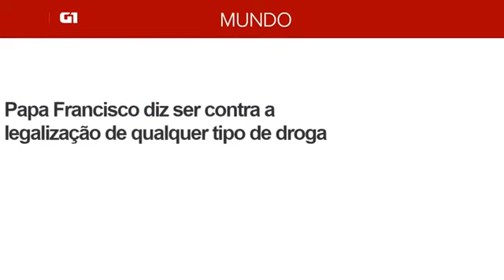Haddad desmascarado, se passando por religioso